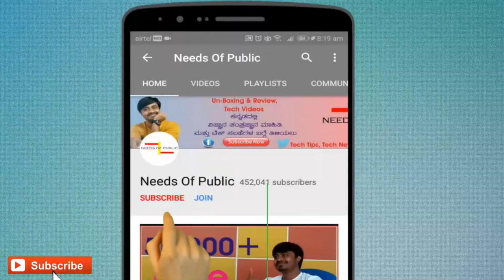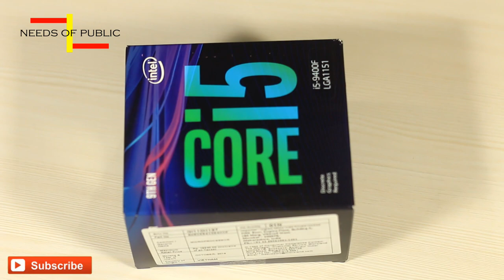ನನ್ನ ಹೊಸ ಗೇಮಿಂಗ್ ಕಂಪ್ಯೂಟರ್ ಬೆಲೆ ಇಷ್ಟು ಕಡಿಮೆನಾ?? Gaming PC Build - Kannada Video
Budget Gaming PC Build in Kannada |Gaming PC Build Kannada-2019 | Kannada Video

Configuration:
Intel i5 9th Gen – Processor
WD Sata 3TB – HDD
Mother Board – Asus H310M
WD Green SSD 240GB
ZOTAC 1060 3GB - GRAPHICS
CORSAIR 16gb – RAM
SMPS – 230v – 450

PRATHEEKSHA INFOTECH
Computer Laptop & CCTV  Sales & Service

SHOP ADDRESS :
IT GAIN COMPUTERS
#1, AM LANE,SP ROAD,BENGALURU

In this video I have Reviewed the H96 mini smart tv box 6k and shown how to setup the apps and other settings on your TV.